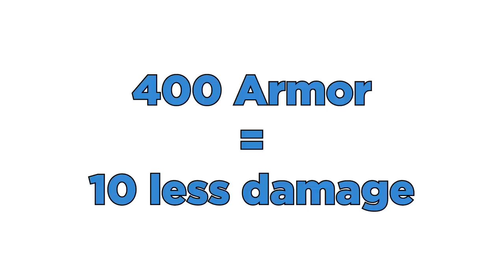Stacking Infinite Armor For Immortality In Cyberpunk 2077 A Perfectly Balanced Game With No Exploits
Welcome to the world of Cyberpunk 2077! It Is one day away from the games release and I have been given early access to find as many exploits and bugs in cyberpunk as possible! Now I will be showing off multiple cyberpunk 2077 money glitch and exploits including ways to get infinite money thanks to a trading exploit and how to break cyberpunk 2077 by duplicating items allowing us to get a perfect collection of overpowered mods with more cyberpunk glitches that will leave you with more money than you can possibly spend! This is by far the most broken cyberpunk bug as it allows the player to stack near infinite Armor onto themselves to block any and all incoming damage making them impossible to kill and bugging out the game to effectively activate god mode! So today the spiffing brit is on a mission to see if cd projekt reds new game is a perfectly balanced game with no exploits or if my wonderful guide of how to break cyberpunk 2077 might hint that this game is not perfectly balanced! One thing is for certain this is going to take more than a standard review of cyberpunk 2077 to explain!

Title: Stacking Infinite Armor For Immortality In Cyberpunk 2077 A Perfectly Balanced Game With No Exploits

Last Video: How To Break Cyberpunk 2077 And Get INFINITE MONEY Glitch- Perfectly Balanced Game With No Exploits

First Cyberpunk Video Title: HIGHEST DAMAGE GUN IS A PISTOL ??!!! Cyberpunk 2077 IS A Perfectly Balanced Game With No Exploits!